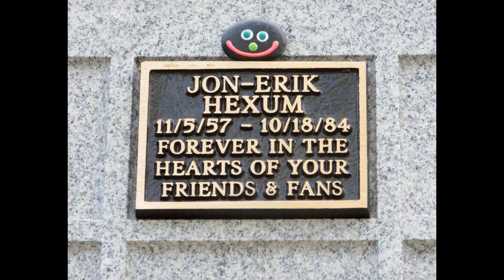Jon-Erik Hexum's Cenotaph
Jon-Erik Hexum (November 5, 1957 – October 18, 1984) was an American model and actor. He died as a result of an accidental self-inflicted blank cartridge gunshot round to the head on the set of Cover Up.